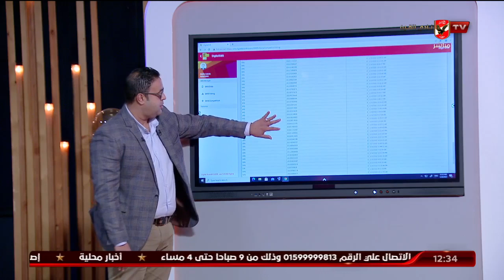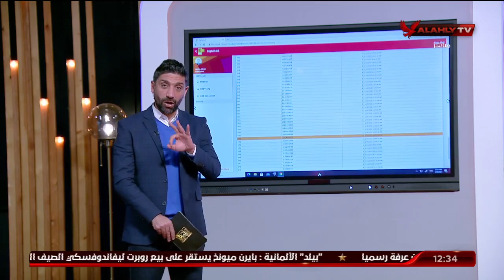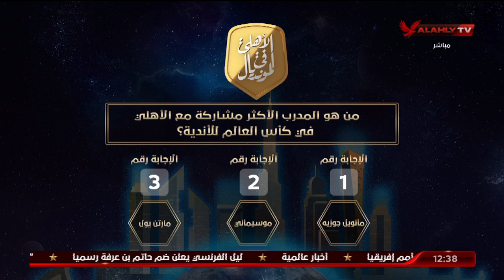🎆🎇مبرووووك.. إسم الفائز الثالث ( محمود محمد نادي ) 🎫 في مسابقة "الأهلي في المونديال" | البيت الكبير